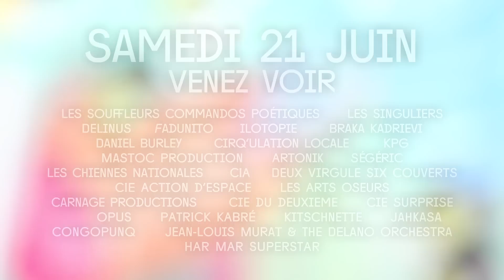Les Invites de Villeurbanne 2014 - Jour 3 - Delinus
Les Invites de Villeurbanne - le festival pas pareil - du 18 au 21 juin 2014
Arts de la rue - Musique - Gratuit

Montage et prise de vue : Alexis Personné